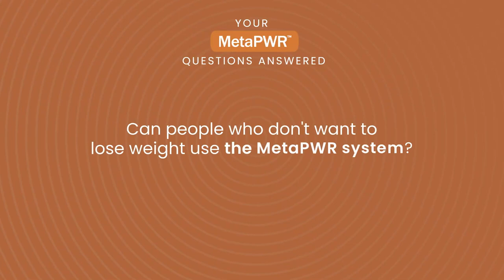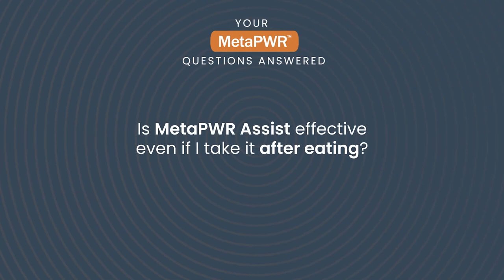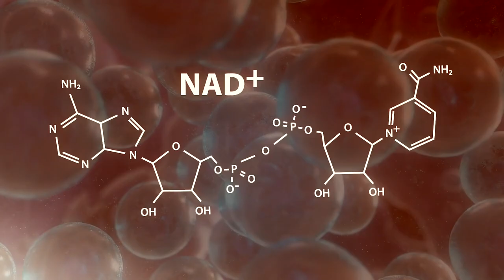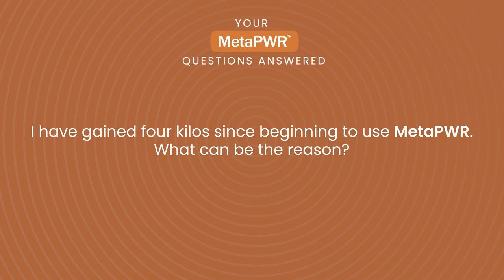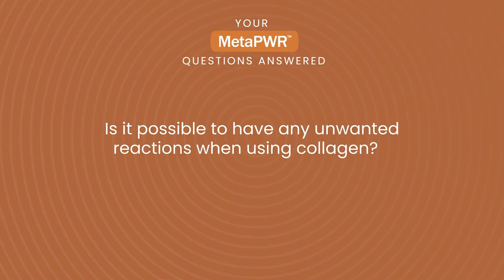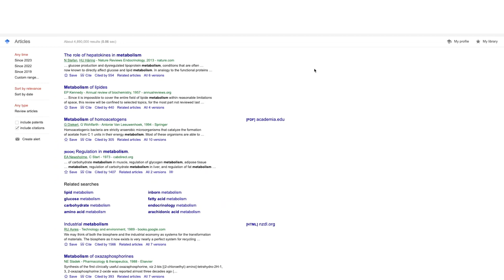doTERRA MetaPWR | Răspunsuri la întrebări